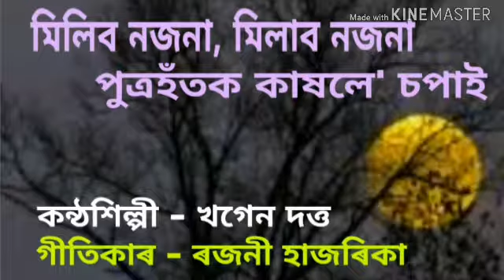Milibo nojona ( মিলিব নজনা, মিলাব নজনা পুত্ৰহঁতক কাষলে' চপাই )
Milabo nojona milibo nojona.
মিলাব নজনা মিলিব নজনা ।

An Assamese modern song by Khagen Dutta. This is a recorded and broadcasted song of AIR Dibrugarh station.

কণ্ঠশিল্পী -  খগেন দত্ত ।
গীতিকাৰ - ৰজনী হাজৰিকা ।
সুৰকাৰ     - যজ্ঞ বেজবৰুৱা ।